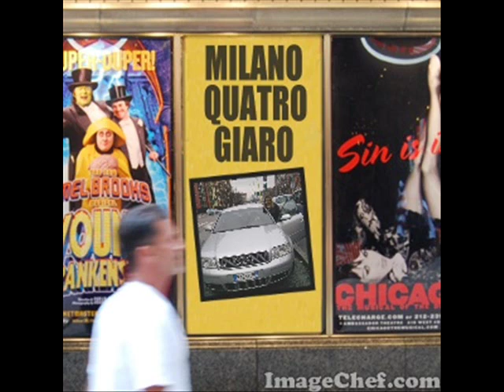hrustic 2010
veliki pozdrav svima